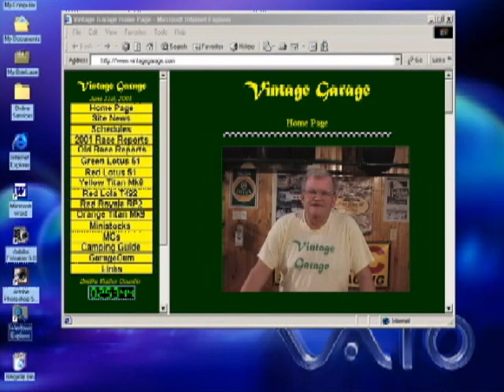Ep. 7 - Install the fire extinguisher system in the Royale RP2 - Air date May 6, 2002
In this episode, we install the fire extinguisher system in the Royale RP2, and then remove the gasoline tank to ship it to Fuel Safe to be duplicated by a modern fuel cell.  Lastly, we load the Titan Mk6 to get ready for the trip to the HSR Savannah Historic Races next week.